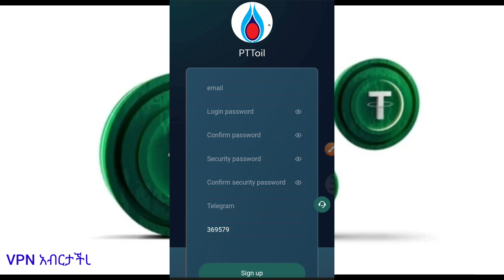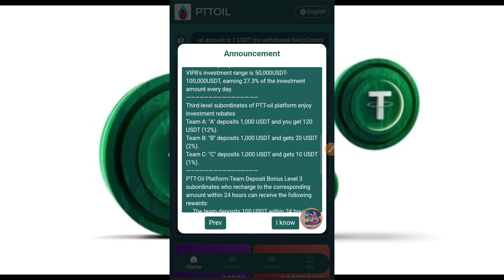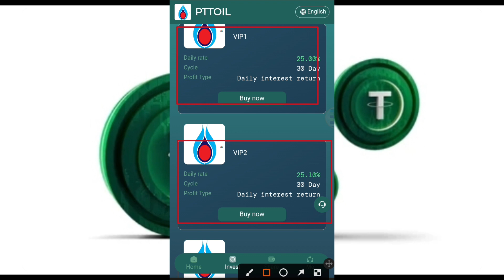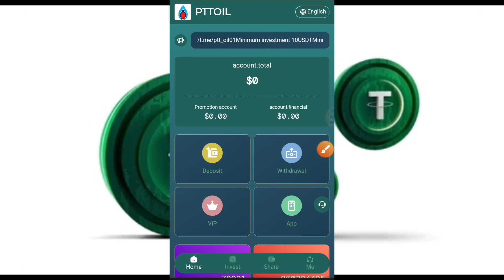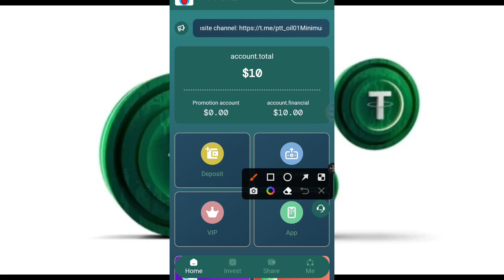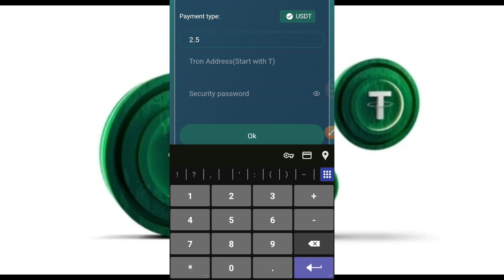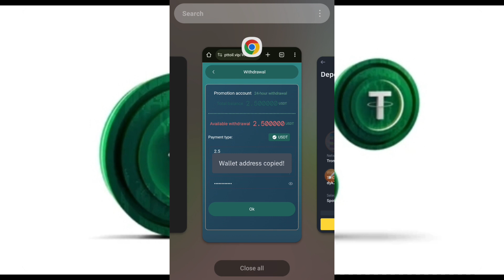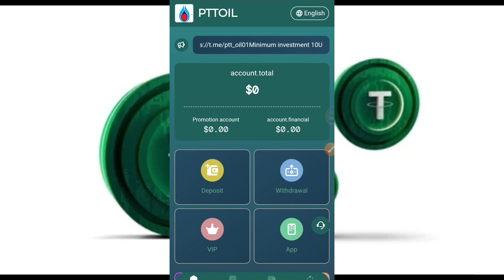FREE $2.50 Every 30Sec. (💰 Payment Proof): Start Claiming For FREE - New USDT Earning Site.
Use the 👇👇link for Registration.

PTT-Oil | New Long Term Oil Investment Company | Make Money From Home | Today New Best High Profitable USDT Money Making Platform |

Minimum withdrawal amount is 1 USDT£¨No withdrawal charges£©

Commission will be refreshed at 14:00 Singapore time every day.

VIP1¡¯s investment range is 10USDT-20USDT and earns 25% of the investment amount every day.

VIP2¡¯s investment range is 50USDT-100USDT and earns 25.1% of the investment amount every day.

VIP3¡¯s investment range is 300USDT-600USDT and earns 25.3% of the investment amount every day.

VIP4¡¯s investment range is 800USDT-1600USDT and earns 25.5% of the investment amount every day.

VIP5¡¯s investment range is 3000USDT-6000USDT and earns 26% of the investment amount every day.

VIP6¡¯s investment range is 8000USDT-16000USDT and earns 26.5% of the investment amount every day.

VIP7¡¯s investment range is 20000USDT-40000USDT and earns 26.8% of the investment amount every day.

VIP8¡¯s investment range is 50000USDT-100000USDT and earns 27.3% of the investment amount every day.

Level 3 subordinates of PTT-oil Platform enjoy investment rebates

Team A: "A" deposits 1,000 USDT and you get 120 USDT (12%).

Team B: "B" recharges 1,000 USDT and you get 20 USDT (2%).

Team C: "C" deposits 1,000 USDT and gets 10 USDT (1%).

PTT-Oil Platform - Team Deposit Bonuses

The team recharges 1,000 USDT within 24 hours, and rewards 30USDT

Remarks: A B C Level 3 subordinates¡¯ input within 24 hours a day is considered a valid reward criterion.

ptt_oil

with Regards,